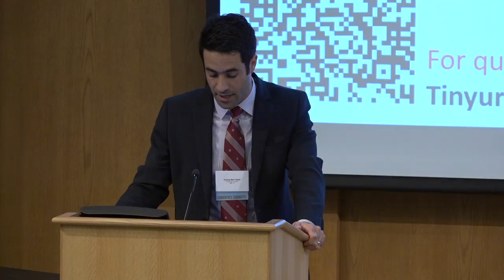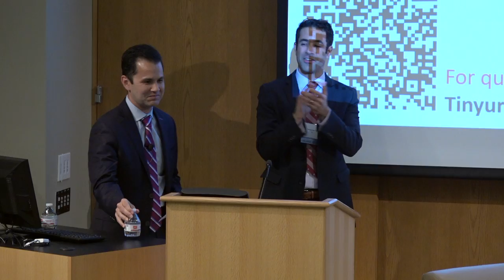Duke University Energy Conference 2017 - Closing Keynote: Sayun Sukduang, CEO Engie North America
Keynote presentation by Sayun Sukduang, CEO, ENGIE North America and moderated discussion with Dan Vermeer, Associate Professor of the Practice, Duke University, at the 2017 Duke University Energy Conference, hosted at the Fuqua School of Business at Duke University in Durham, NC.